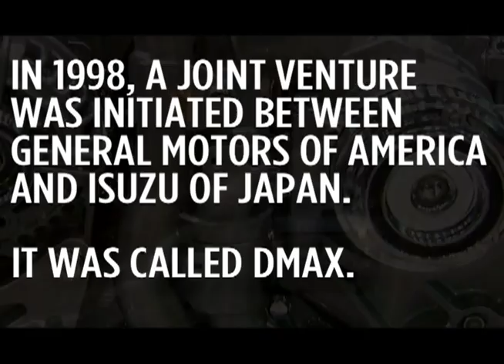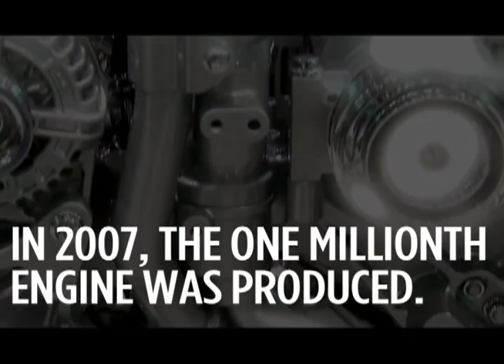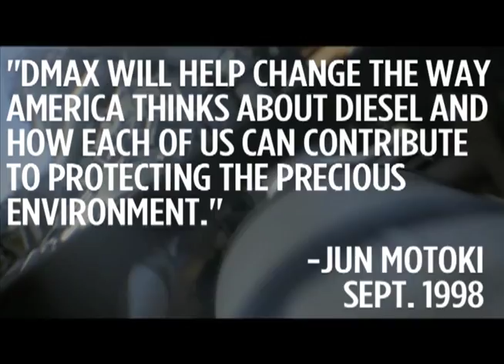DMAX 10 Year Anniversary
On August 20, 2010, DMAX Ltd., a 60-40 joint venture between General Motors Co. and Isuzu Motors Ltd., celebrated 10 years of making award-winning diesel engines.

DMAX marked cumulative production of 1.2 million engines since July 2000. DMAX is the exclusive manufacturer of the award-winning Duramax diesel engine that powers Chevrolet Silverado and GMC Sierra heavy-duty pickups and Chevrolet Express and GMC Savana full size vans.